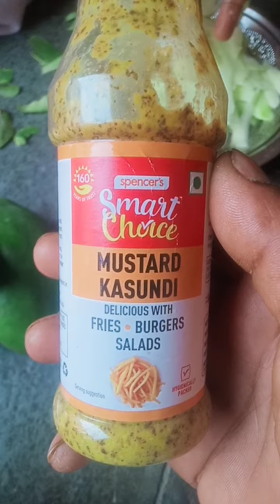mango kachcha chatni